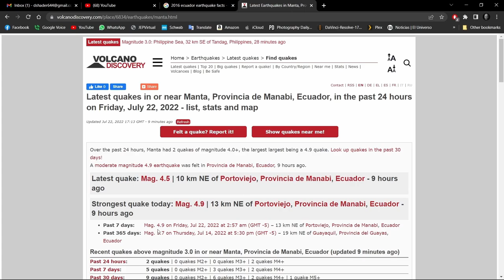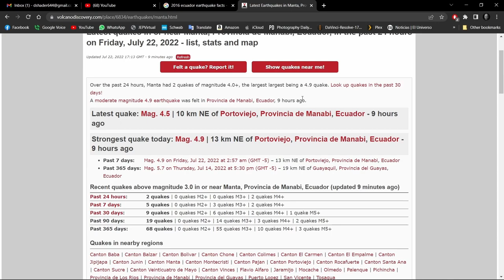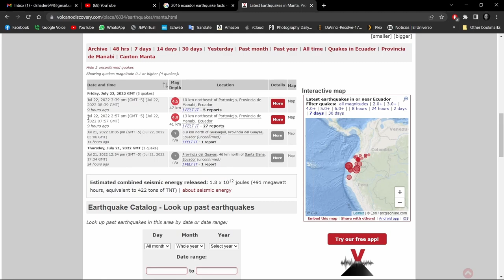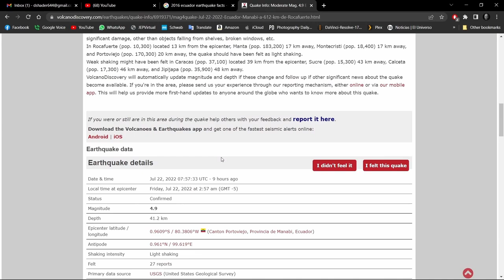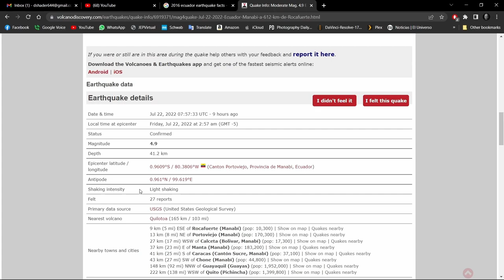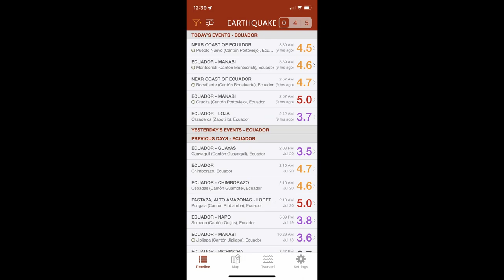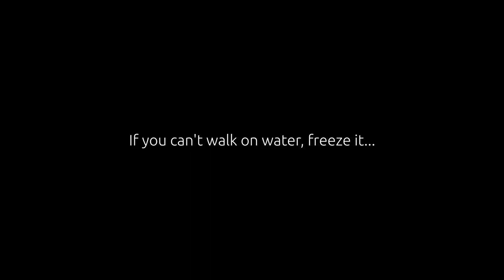I survived two earthquakes in one day!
We had two more earthquakes during the night here in Manta this morning and it finally occurred to me as to why they bothered me.